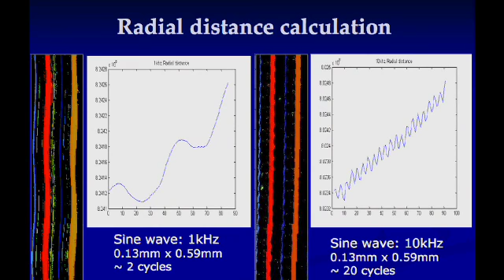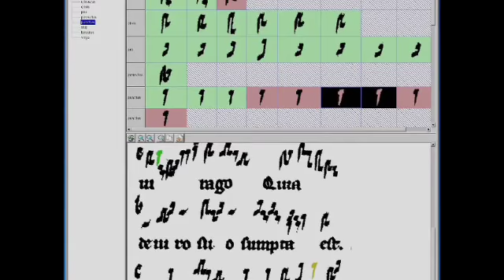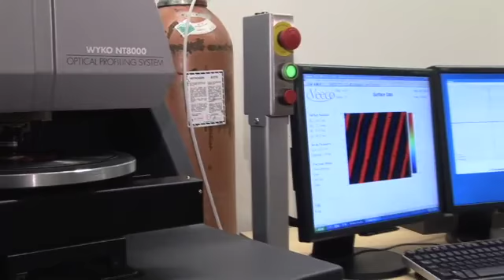CIRMMT research axis 3 overview: Musical information archiving and retrieval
This series of videos discuss how CIRMMT’s research axes were organized prior to 2014. While the topics addressed in these videos are still relevant to CIRMMT's research activities, the research axes have subsequently been reorganized into four axes rather than the previous six. For an updated look at CIRMMT’s research axes, please

Overview of CIRMMT research axis 3, presented by Ichiro Fujinaga (McGill University). 2006.